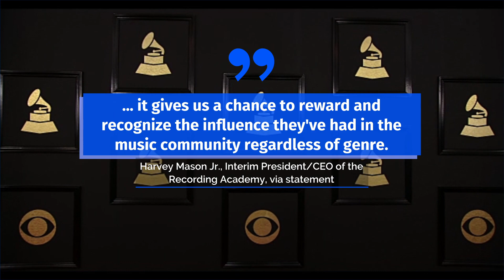Selena to Receive Posthumous Lifetime Achievement Award at 2021 Grammys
The 2021 Special Merit Awards honorees were announced by the Recording Academy on Dec. 22.
Selena Quintanilla will receive the Lifetime Achievement Award 25 years after her life was tragically cut short at the age of 23.
Others to be recognized include Salt-N-Pepa, Talking Heads, Marilyn Horne and more.
As we welcome the new class of Special Merit Award honorees, .., Harvey Mason Jr., Interim President/CEO of the
Recording Academy, via statement.
... it gives us a chance to reward and recognize the influence they've had in the music community regardless of genre, Harvey Mason Jr., Interim President/CEO of the
Selena's award comes shortly after the release of 'Selena: The Series' on Netflix.
The 63rd Annual Grammy Awards
will take place on Jan. 31, 2021